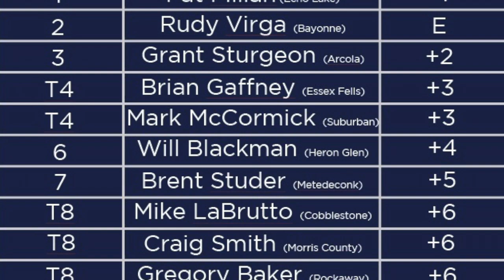Pat Fillian wins the 2020 Head Pro Championship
Pat Fillian, Head Golf Professional of the host site, Echo Lake Country Club, shares his post round thoughts on his performance and first win of the 2020 season.